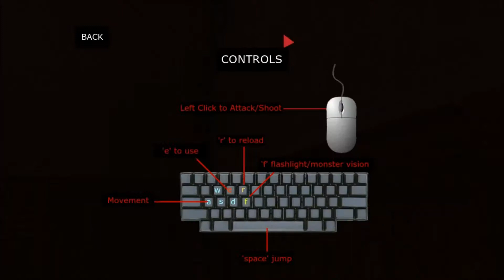JUMPING EVERYWHERE! Charnel - Part 1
Charnel is an online\multiplayer horror game where you either play as a human or monster